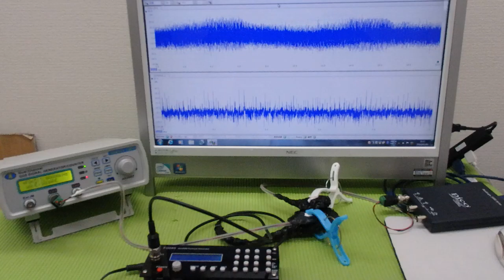メガヘルツの超音波発振制御技術 ultrasonic-labo